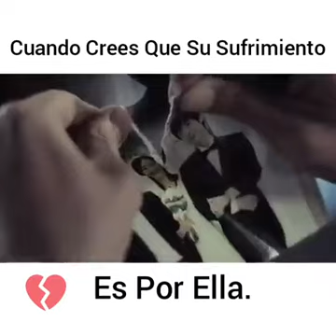Cuando sufres por la persona que amas